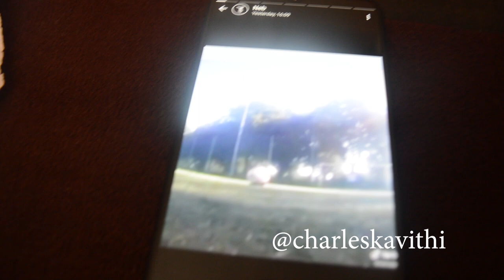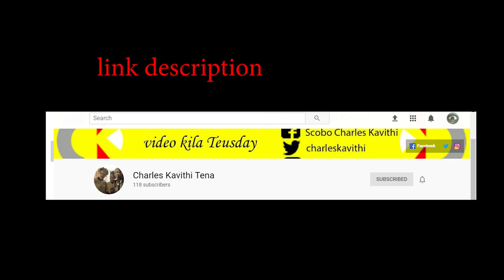WE ARE LEAVING HER !!!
In the vlog, we are leaving our squad leaving linda and sammy and going back to school mmu sammy movie silence tactic .grace new hair style ... enjoy the vlog

Bro: IG @boscokathima
tess: @renoir_tess
marrione: @reonneclara
Charity: @charity_derrick

Nairobi, Kenya.